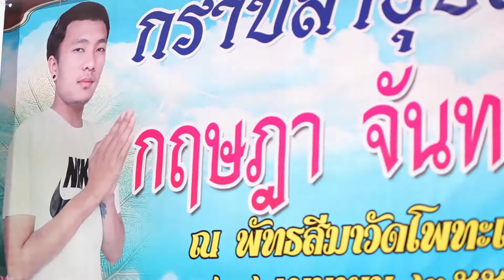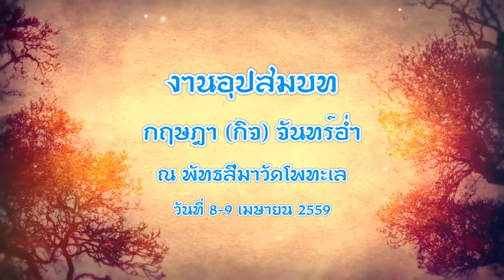งานอุปสมบทกฤษฎา (กิจ) จันทร์อ่ำ/หลวงพี่4G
งานอุปสมบทกฤษฎา (กิจ) จันทร์อ่ำ
ณ พัทธสีมาวัดโพทะเล
CR.เพลงหลวงพี่4G ผดุง ทรงแสง